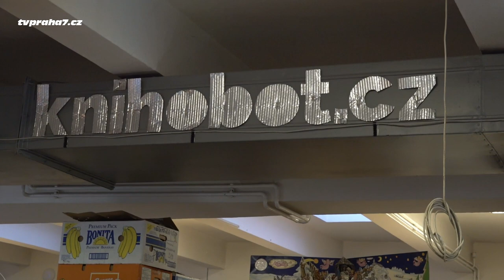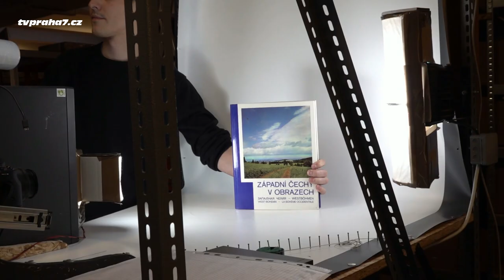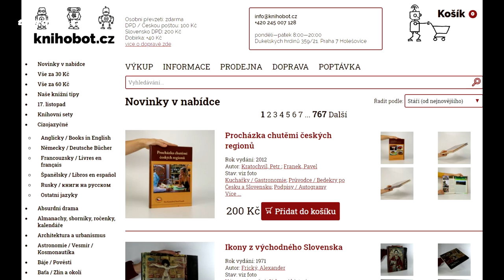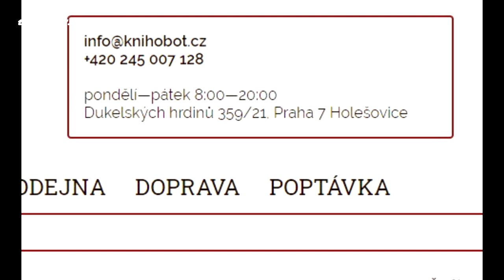Antikvariát u sanitek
Knihobot.cz je trochu jiný antikvariát, který mile překvapí každého knihomola. Je založený na moderních technologiích. Všechny knihy, a je jich naskladněno přes 30 tisíc, jsou nafocené a roztříděné. Vybírat on-line můžete od detektivek, románů až po odborné svazky všeho druhu. Knihy, které jsou poničené, přijímány nejsou.

Začínali ve Zlíně a před půl rokem se usadili na Praze 7.

U pultu vám ochotný personál knihy převezme a sepíše s vámi smlouvu. Vše máte pak doloženo.

Pro knihy jsou připraveni k vám dojet, nebo je můžete donést osobně.  Personál je velmi vstřícný, milý, ochotný a je připraven vám vysvětlit i poradit.

Vše se podrobně dozvíte na jejich stránkách „knihobot.cz“, zde si prohlédnete všechny nafocené knihy a jejich popis. Určitě najdete i tu svoji.

Nezapomeňte. Dukelských Hrdinů 21, bývalé sanitky, u stanice tramvaje Strossmayerovo náměstí. Otevřeno mají po celý den od pondělí do pátku od 8-20 hodin. Otevřeno bude  také 23.12. jako poslední možnost nákupu dárku pod stromeček.